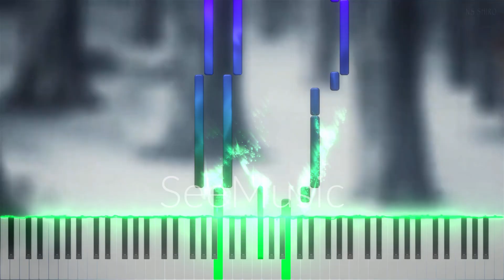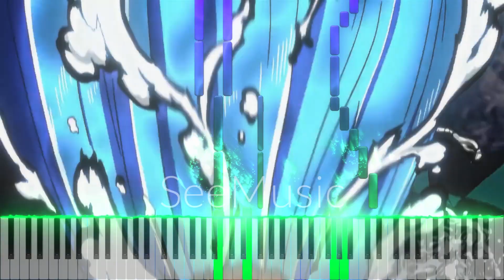LiSA - Gurenge (Kimetsu No Yaiba Opening #1) Easy Piano Tutorial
Hola gente de YouTube, el día de hoy estoy muy emocionado porque mañana se estrena la nueva película de Kimetsu No Yaiba: Rumbo al entrenamiento de los pilares, y por eso, hoy les traigo un cover del primer opening de este anime, Gurenge, interpretado por LiSA, espero que les guste bastante :3

- Piano Hero